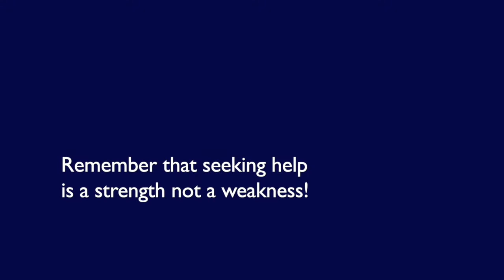First therapy session with children